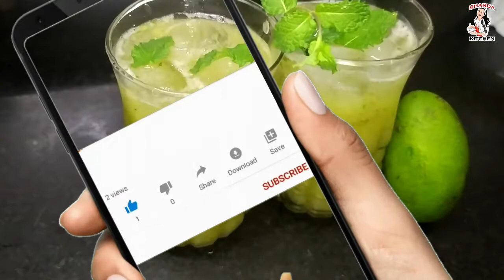Aam ka Panna | कैरी का पन्ना। Green Mango Panha । Kairi ka Aapshola aampanna [SUMMER-2020 SPECIAL]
The recipe is made "Babita Rani ".

Team: (SHARDA KITCHEN)
Anita Rani - Chef
Babita Rani-Chef
Ajay Kumar- Video Editor
Gourav- Videomaker